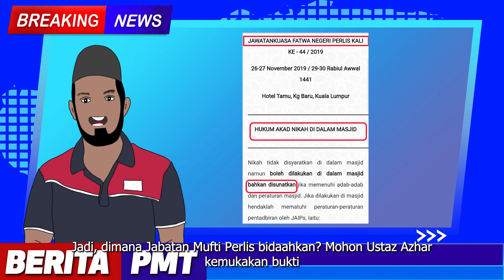Mufti Bodoh!!! Fitnah Daripada Ustaz Azhar Idrus?